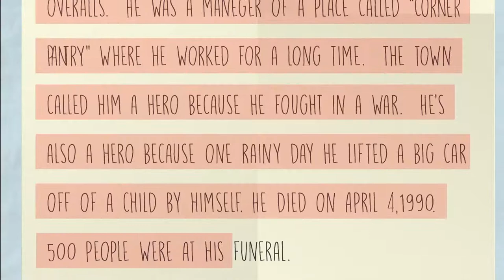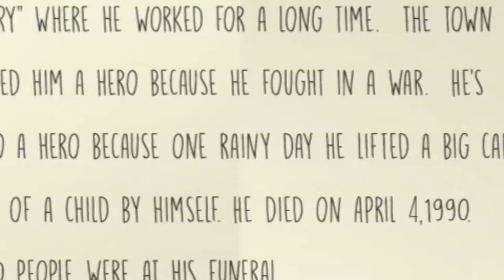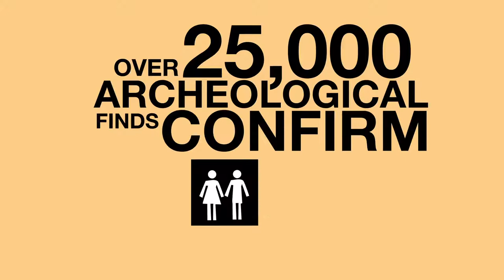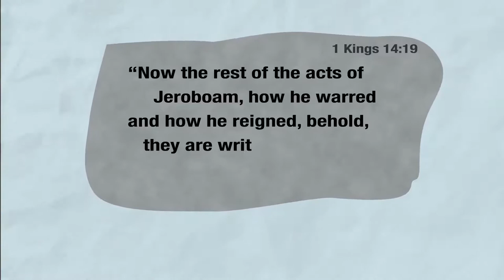deBUNKED The Bible Can't Be Trusted Reasons for Hope